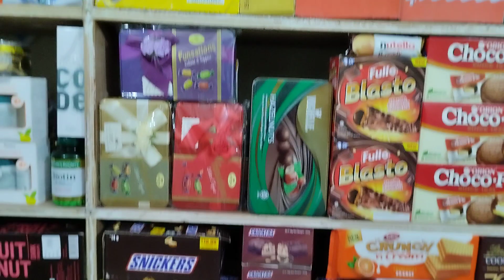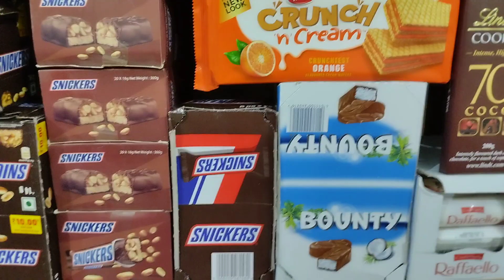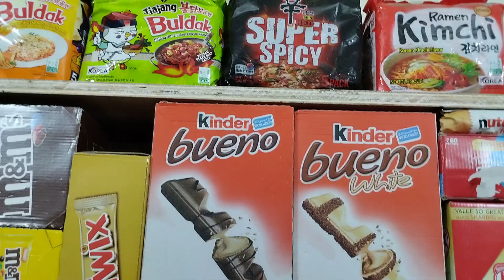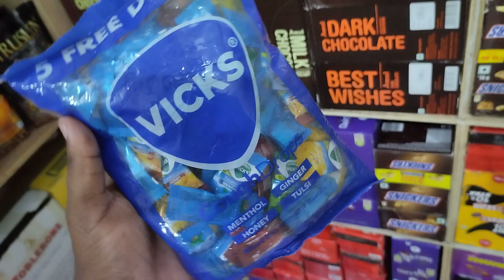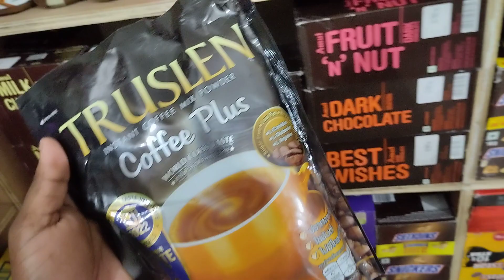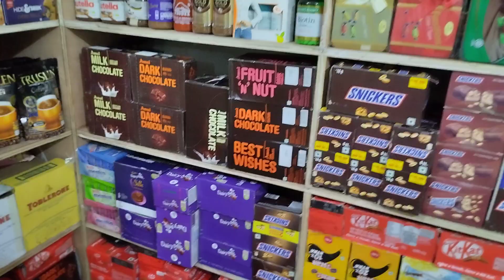ক্যাশ অন ডেলিভারিতে পন্য কিনুন ঘরে বসে।।সকল প্রকার চকলেট এন্ড কসমেটিক 🍫🍫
আসসালামু আলাইকুম যারা এই পন্য গুলো পাইকারি দামে দোকান এর জন্য ও বাসার জন্য কিনতে চান তারা নিচের ফেসবুক পেজ থেকে কিনতে পারেন

সারা বাংলাদেশে ক্যাশ অন ডেলিভারিতে পন্য দেওয়া হয়।